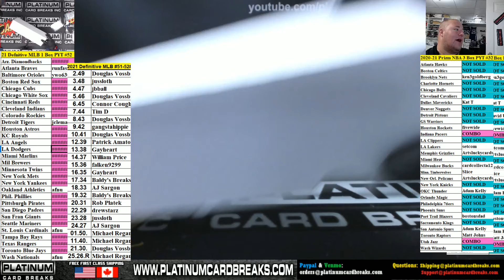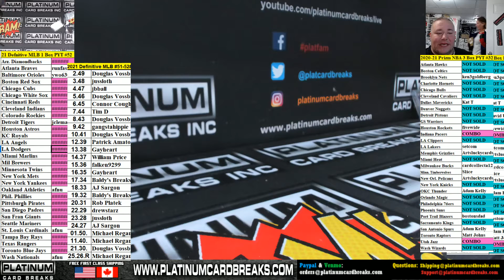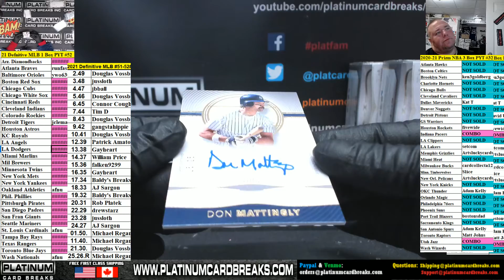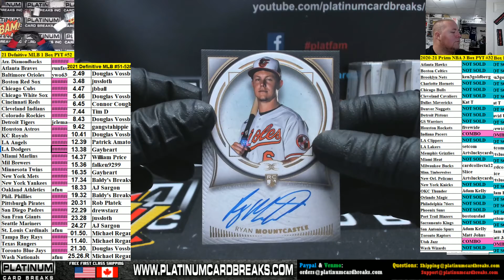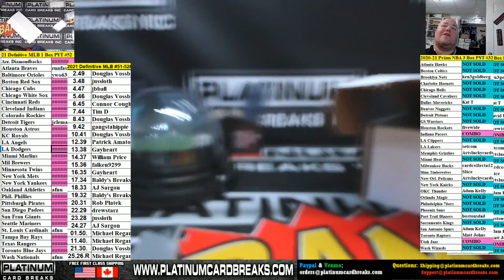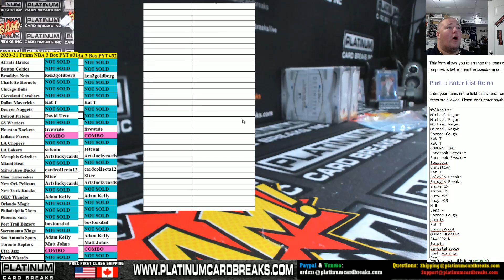21 Defnitive MLB 1 Box PYT #52